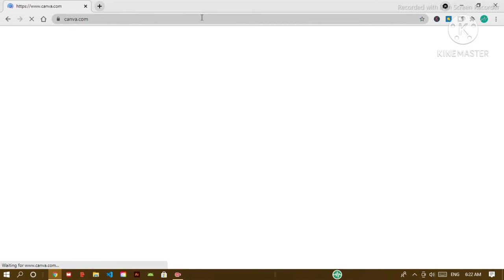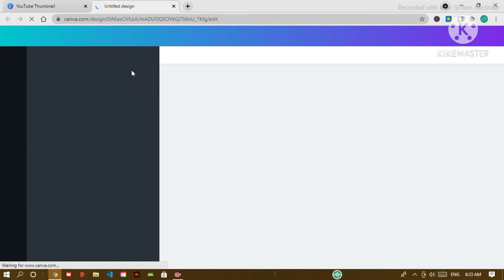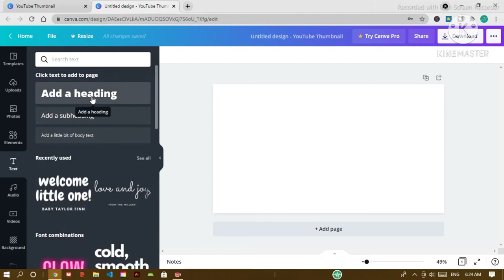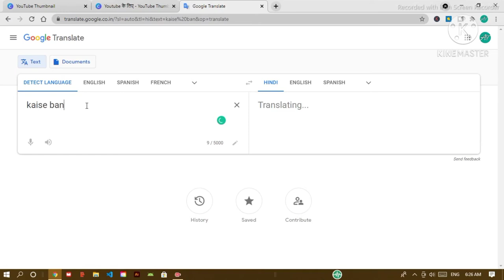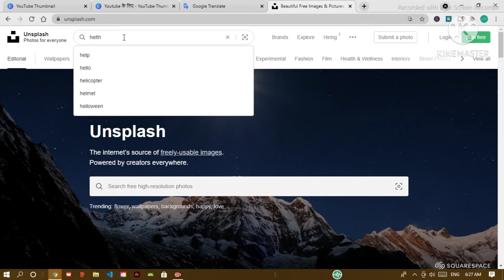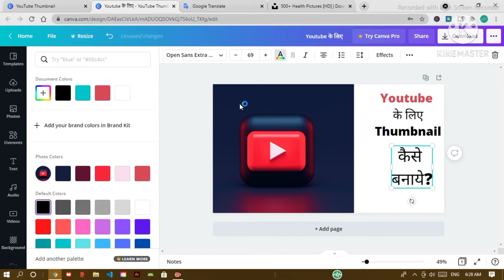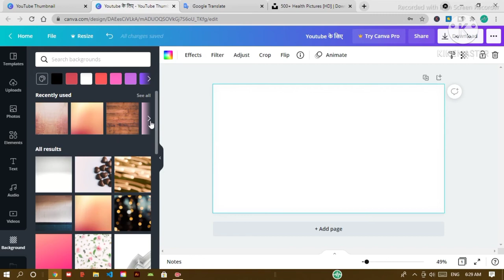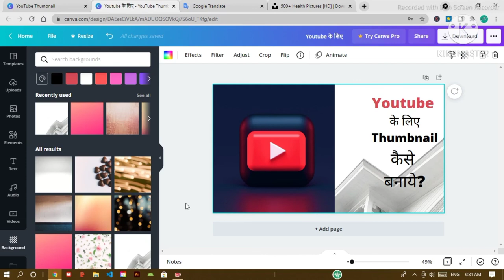How to make a youtube thumbnail || Thumbnail kaise banaye.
Hii

Doston ye Video Me aaplog sikhega ki ek youtube ke lia thumbnail kaise banate hain.